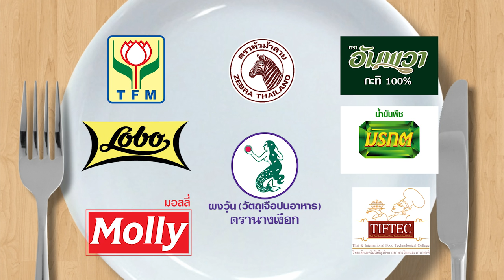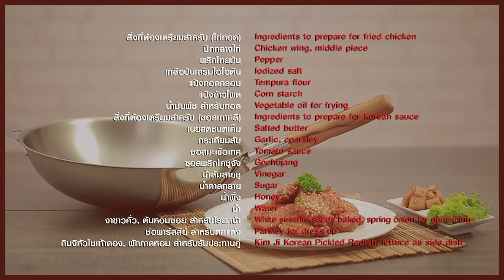'แก้ม วิชญาณี' วางไมค์ คว้าสาก โชว์ฝีมือ ส้มตำเอ็นไก่ทอด l กินได้ก็กิน l EP 113 [ FULL ]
'แก้ม วิชญาณี' ดีว่าสาวทรงพลัง วางไมค์ คว้าสาก โชว์ฝีมือ ส้มตำเอ็นไก่ทอด รสชาติจะแซ่บโดนใจ 'อ.ยิ่งศักดิ์' หรือไม่ ห้ามพลาด!!

▲Line @yingsakfood